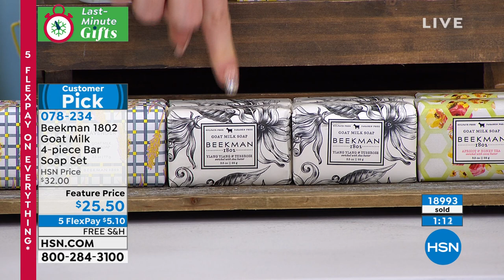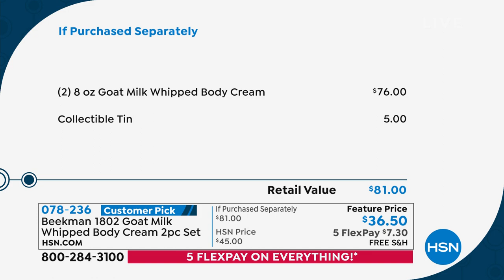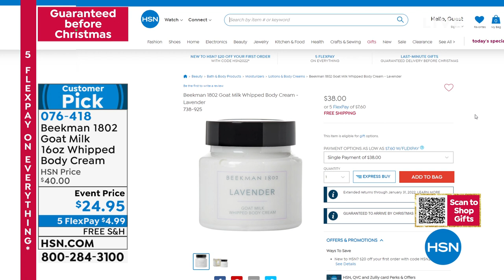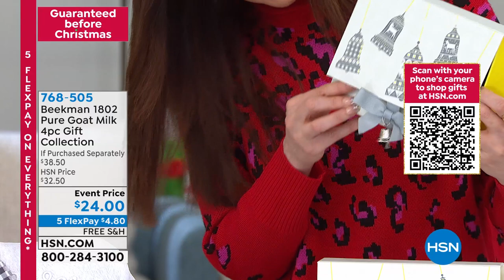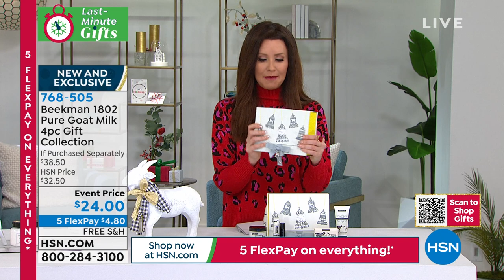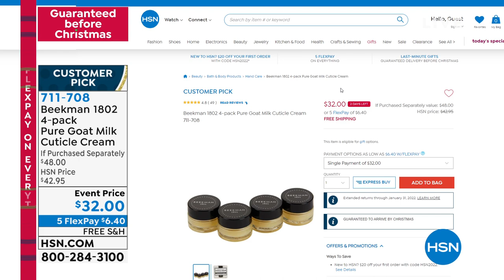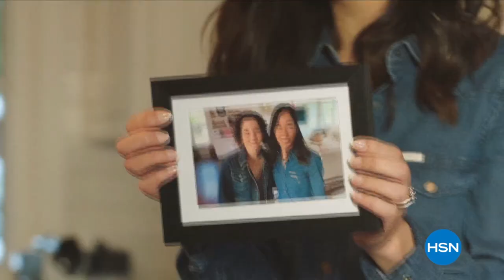HSN | Beekman 1802 Holiday Gifts 12.18.2021 - 03 PM